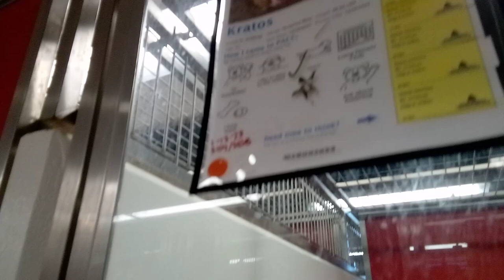Kratos 2y A758140 kennel 180 PACC shelter calmly familiar guy drew snacks from my hand gracefully209